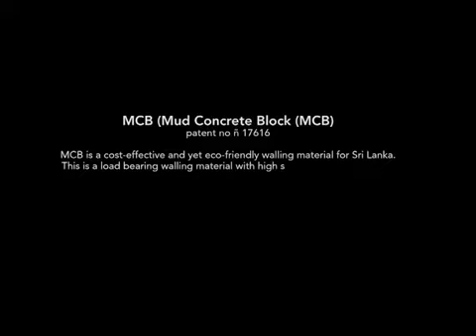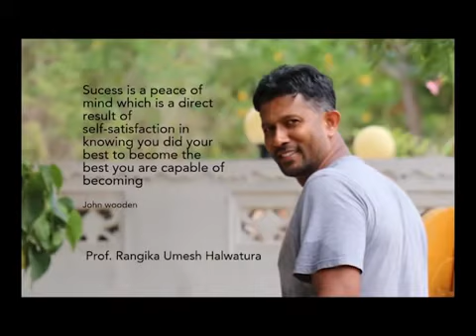Mud Concreate Blocks (MCB) - Patent no: 17616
MCB is a cost-effective and yet eco-friendly walling material for Sri Lanka. This is a load bearing walling material with high strength while providing extra thermal comfort